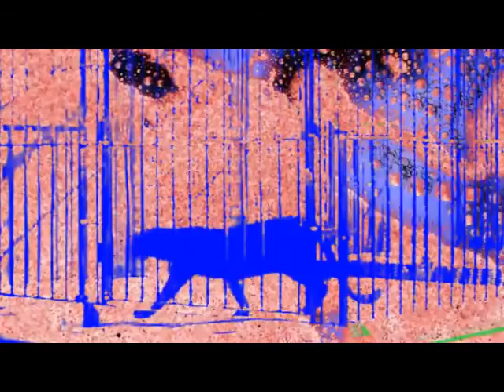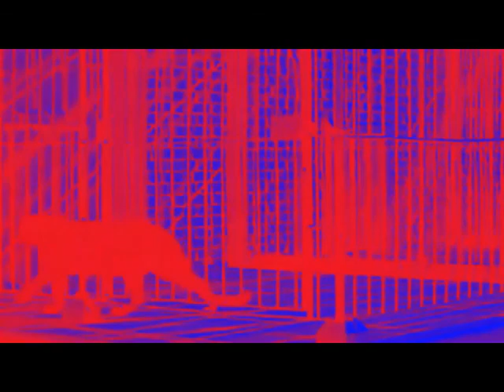Daevid Allen-"Deep Sea"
Photography and Video by Bruce Nelson